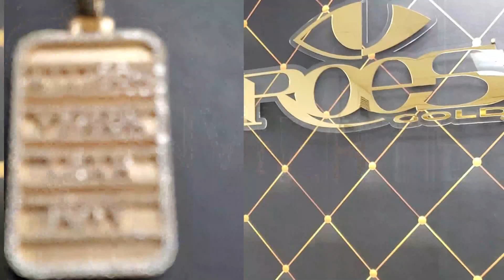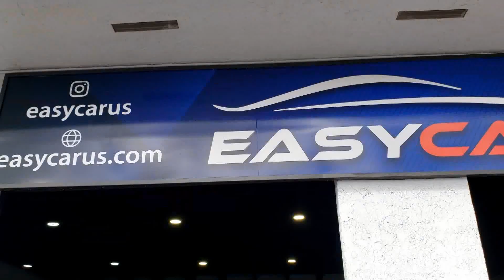Maduro no me responde sobre libertad para presos políticos | La Entrevista | EVTV | 02/02/2023 5/8